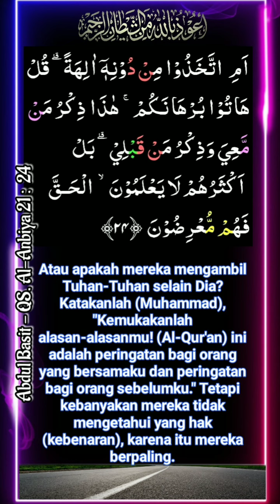QS 021 ayat 024 Al-Anbiya _ Abdul Basit Abdul Shomad